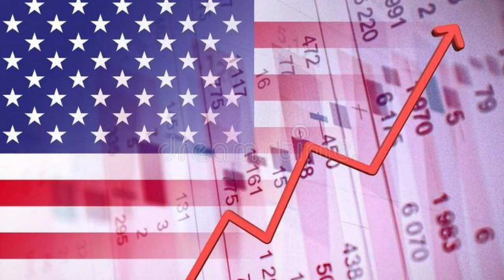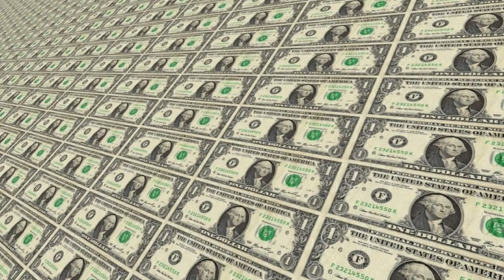🔴OBSTRUCCIÓN A INVESTIGACIÓN-NOTICIAS DE EEUU HOY 02 MARZO 2023 NEWS DONALD TRUMP-USA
Noticias hoy 02 MARZO 2023 news today 02-2022 noticias hoy 02 MARCH 2023 news today 02 noticias hoy MARZO 2023 news today
Noticias cuba hoy 02 MARCH 2023,
noticias estados unidos hoy 02 de MARZO 2023,
 estados unidos news today 02 MARCH 2023,
latest venezuela news today 02 MARCH 2023,
news last minute today 02 MARCH 2023,
last news 02 MARCH 2023,
estados unidos news live today 02 MARCH 2023,
the ee.uu news live 02 MARCH 2023,
latest news from venezuela live 02 MARCH 2023,
COLECTIVOS VENEZUELA
VENEZUELA NEWS
Noticias De Venezuela Hoy 02 MARZO 2023,
Ultimas Noticias De Venezuela Hoy 02 MARZO 2023,
Noticias Ultima Hora Hoy 02 MARZO 2022,
Noticias De Venezuela En Vivo Hoy 02 MARZO 2023,
Las Noticias De Venezuela En Vivo 02 MARZO 2023,
Ultimas Noticias De Venezuela En Vivo 02 MARZO 2023,
eeuu news live today 02 marzo 2023,the eeuu news live 02 marzo 2023,latest news from eeuu live 02 March 2023,news from donald trump